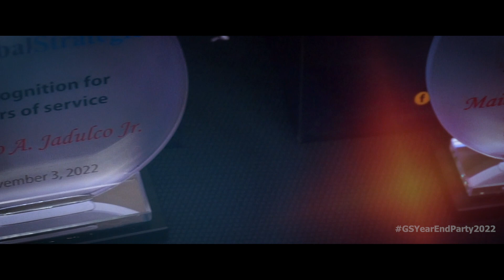GSYearEndParty2022 Highlights - Manila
Watch these awesome moments from 2022's Year-end Party at Conrad Manila